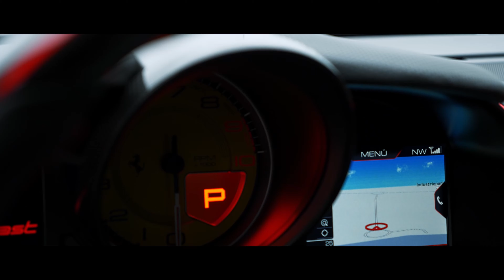4K - Werksabholung Porsche GT3 992 in Leipzig mit Instrukteur Marian Pasic im Interview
- Werbevideo -
Porsche GT3 992 Werksabholung im Porsche Experience Center Leipzig.
Was für eine tolle Erfahrung inkl. Werksbesichtigung, Track Experience und Mehrgängemenü.

@marian_cisap ganz lieben Dank für diesen einmaligen Tag in Leipzig. Die Sachsen sind wunderbar. Marian hat sich sehr viel Zeit für uns genommen und ein tolles Interview gegeben für unsere Zuschauer. Vielen Dank für die Infos und die Einwilligung zu posten in allen Kanälen.

Danke auch an Porsche Leipzig für den Service und den super freundlichen Empfang. Ein unvergesslicher Tag. Es war hoch professionell.

@hypercarsharing und GT3, passt so ein Fahrzeug zu uns oder doch nur Ferrari 12 Zylinder? Der GT3 ist auch ein Sauger wie der 812. Ebenfalls Hinterradantrieb und Hinterachslenkung. Auch mit einem 7-Gang Doppelkupplungsgetriebe versehen. Der Verbrauch des GT3 auf der Überführung war 12 Liter pro 100 Km. Beim Ferrari gehen locker 35 Liter durch bei doppelter Anzahl an Zylinder. Dafür hat der Ferrari 6,5 Liter Hubraum und 800 PS. Wer bei uns mietet, braucht sich um den Durst keinen Kopf machen, geht auf unsere Kosten.

LG Euer Hypercarsharingteam

Auf unseren Kanälen zeigen wir euch Lifestyle, Luxury und Supercars.

Wer Freude an Luxus und Supercars hat, ist hier genau richtig. Man kann z.B. einen der wenigen am Markt angebotenen Ferrari 812 Superfast mit 800 PS, 12 Zylinder, 6,5 Liter, Saugmotor, min. 340 Km/h, mit Hinterachslenkung, rein hinterradangetrieben und Zulassung 2020 in rosso (rot) mit einer sehr geilen Spezifikation in Düsseldorf, Wassenberg oder Heinsberg mieten.

Den Ferrari kann man auch zu besonderen Events oder Lebensereignissen mieten wie Hochzeiten, Geburtstagen, Jubiläen, Examensfeier, Fotoshooting etc.

Nachfolgend die Hinweise zu einem Instrumentalstück, was wir dauerhaft in unseren Videos verwenden. Der Autor möchte einen Hinweis, den wir hiermit gerne und dankend geben:
Track info:
Name: Saad
Artist: Samor
Album: Barrio
Released: 2018
Instrumental music
Impressum:
BB Management Holding GmbH
Gaswerkstraße 13
D-52525 Heinsberg
Geschäftsführung:
Oxana Kusmitsch, Betriebswirtin (VWA)
Eingetragen unter HRB 23367 beim Amtsgericht Aachen
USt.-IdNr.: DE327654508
fon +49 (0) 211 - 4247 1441 (internes Office Königsallee)